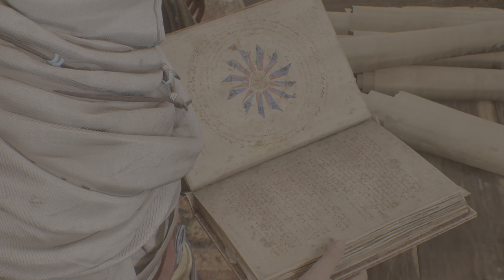Assassin's Creed Mirage: Scriptorium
Stabbing fools at the ancient library